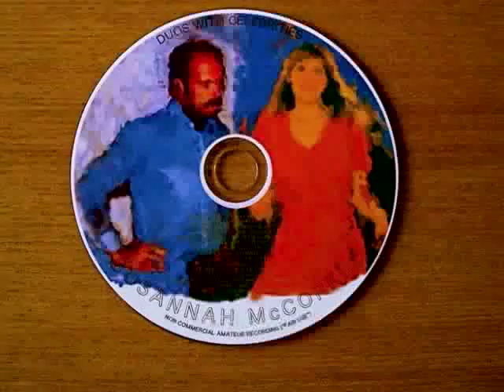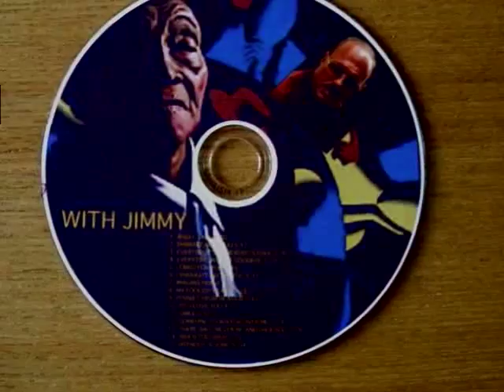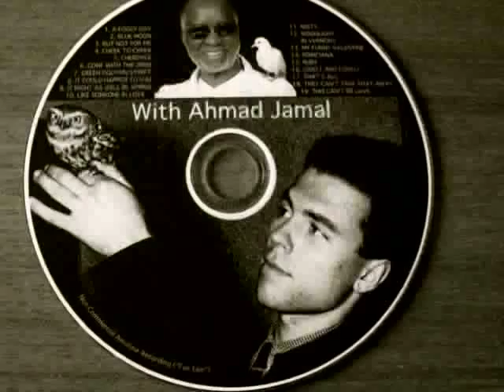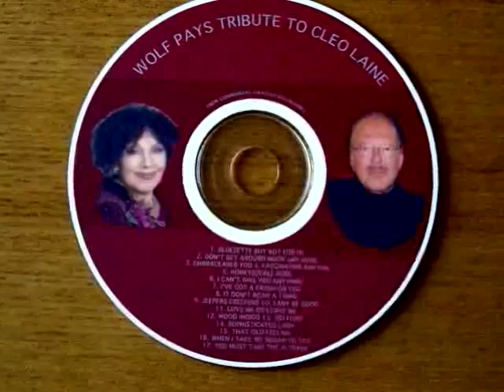SEI MAL VERLIEBT (at Minoru's)